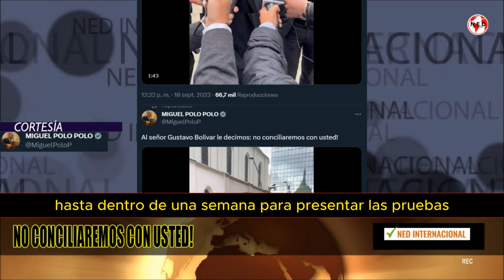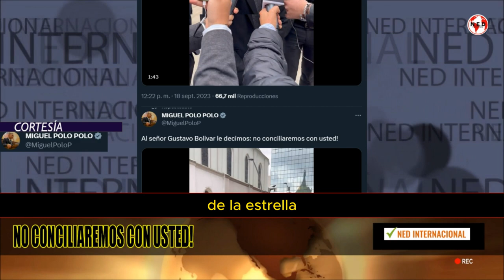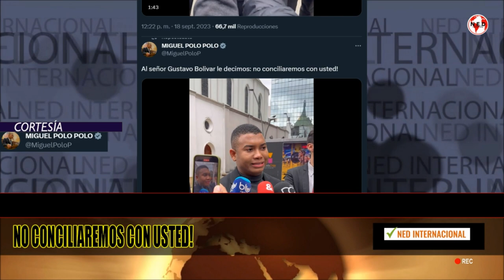📌 FUERTE RESPUESTA MIGUEL POLO POLO CONTRA GUSTAVO BOLIVAR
Al señor Gustavo Bolivar le decimos: no conciliaremos con usted!
MIGUEL POLO POLO